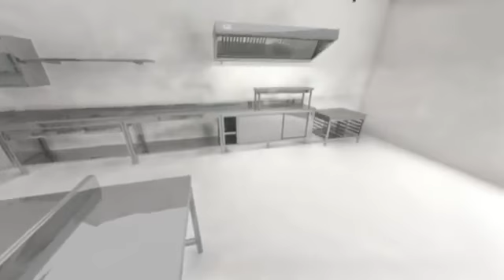MEUBLE INOX MODULAIRE SAFIR